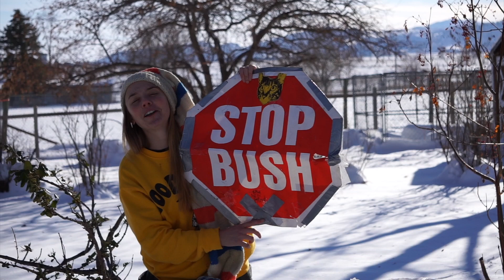TEAL, A Clearer Vision for 2020 🎙️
My fellow Earthlings... Amplify your heart strings. Negate Normalcy IMMEDIATELY! What even IS that, or was it ever anyway? Shape a new day, and a new way, and hey while you're at it, SHINE by the way. Beam it from your being, regenerate! Come with me. No really! You can do it TOO! Break your dang way through into several new yous. REBOOT! There is STILL truth...Be patient with me as I'm busy seeking proof.
This is no jest or spoof, I'm telling you, your imagination IS indestructible. However camouflaged they have made it, it's still within you, I swear. Behold, the glimmering bits are just- over- there! Buyer beware, there's great big bears in these OZ woods. Do not give your soul up to your Amazon goods. We are better than this. WE ARE BETTER than this! It's a fact, not a wish. Just hop on this harder to wrangle wave, and my hunch is it could save us all. Do not free fall into THEIR way, their rules, their tired lines winding, winding winding down to unknown voids. BE overjoyed that the reset button is surely within reach. WE ALL have much, much to learn, and plenty still to teach. Breach all confining walls with me! For NOW, for Ever, for INFINITY.
Filmed in December 2019. My, my how this strange simulation has shifted...but the sentiment remains as the curtain's further lifted.
If you're still truly thinking...you're both lucky and gifted!
KEEP ON Loving til' we've finally switched it!